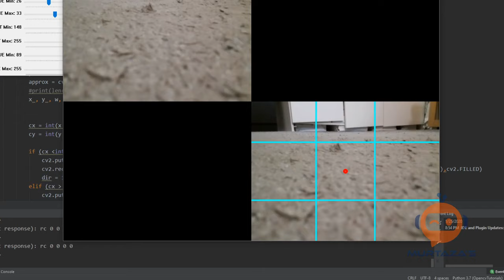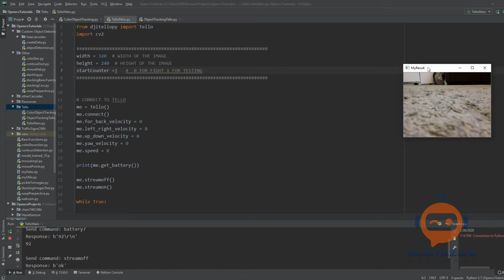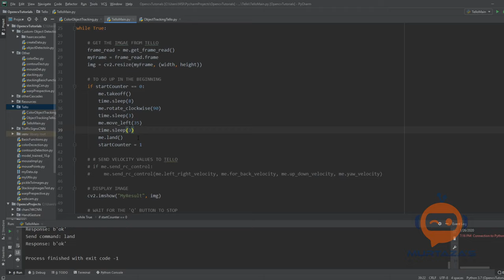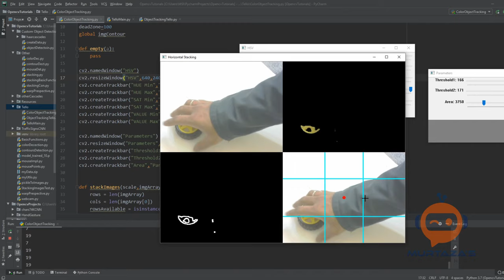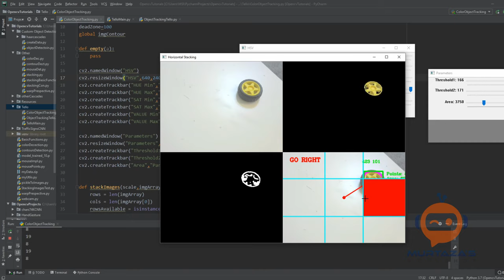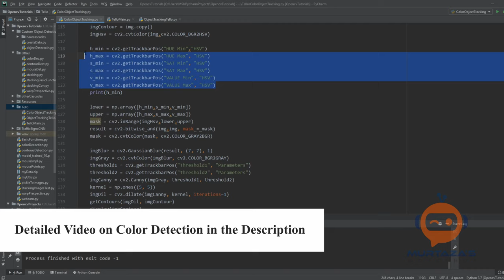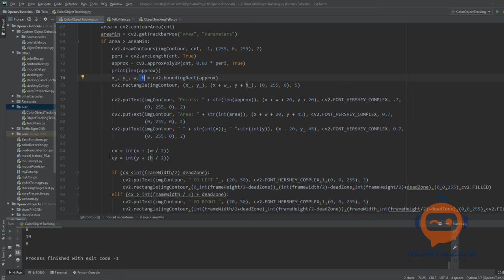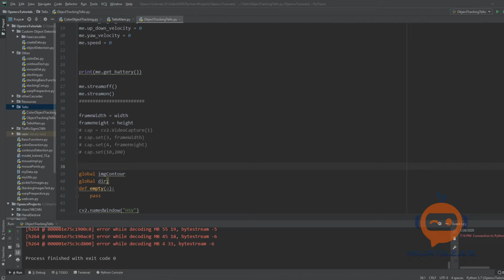Easy Programming of Tello Drone | Python OpenCV Object Tracking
In this video, we will learn how to program a drone to move around using python. We will also learn how to get the camera feed from this drone and run OpenCV functions on it. As an example, we will detect an object and make the drone follow it around.

Premium Courses:
✔️ Computer Vision Game Development Course: